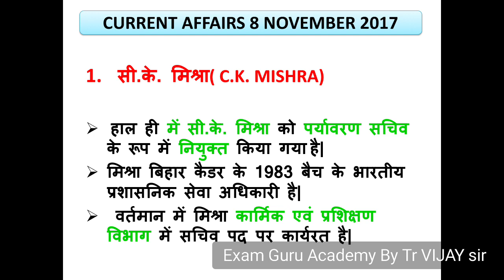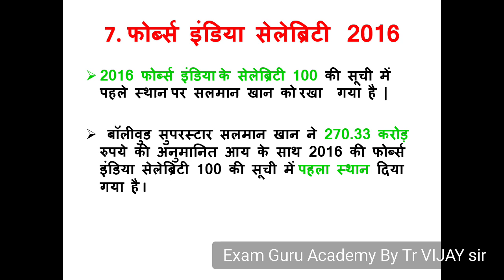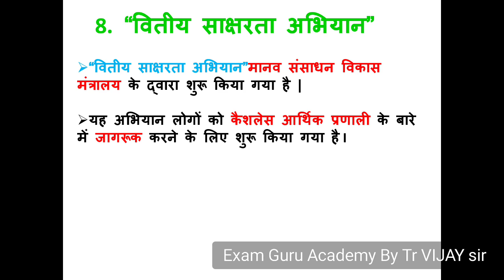8 NOVEMBER 2017-Daily CURRENT AFFAIRS -THE HINDU Newspaper-( For- IAS,PCS,SSC,BANK,RAILWAY)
8 NOVEMBER 2017-Daily CURRENT AFFAIRS ( For- IAS,PCS,SSC,BANK,RAILWAY)